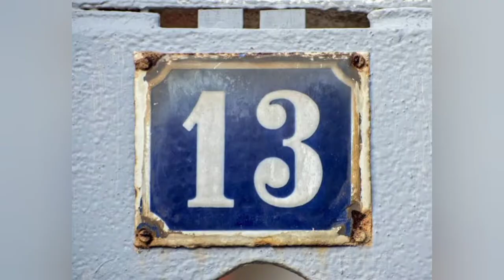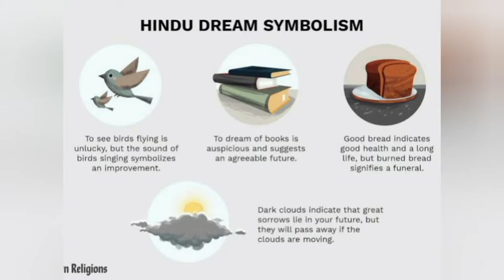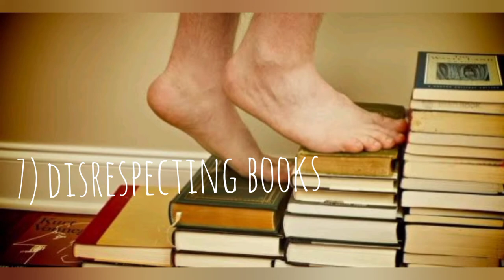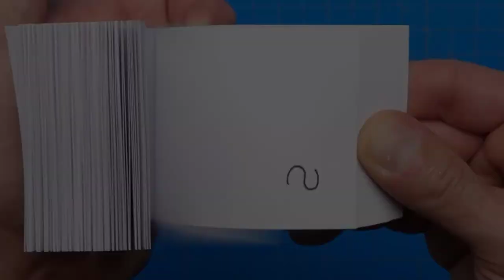Superstitions in Nagaland | Part-1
It's safe to say there are over a thousand superstitious beliefs in Nagaland. Here are just few of them.
In order to cope with very less attention span of many viewers, I'm breaking them up into parts.